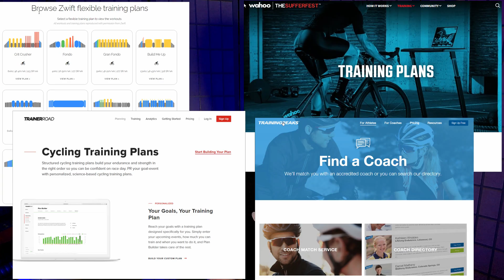How To Choose a Training Plan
0:00 - 0:52 Intro
0:53 - Nerd Zone | We look at the difference between correlation and causation, and why this can be confusing when looking at research
1:32 - Flossing makes you live longer? No.
2:11 - Plant based diet raises ftp? No. Carbs do, though. :)
4:36 - Launch and Iterate. Just start training, and you an make improvements. You can't optimize your plan if you're not actually doing it.
5:13 - Overview of Zwift, Sufferfest, TrainerRoad training plans
6:16 - Periodized and Progressive plans - all the platforms offer these.
8:55 - Why I choose TrainerRoad
9:42 - On training volume... Less is more. (my burnout story)
11:44 - TrainerRoad Plan Builder
12:34 - TrainerRoad group workouts
12:48 - No matter what, give your plan a chance.
13:11 - Assess how you're doing, see if you need to make changes
13:44 - Wrapup
14:11 - Socials

Even the American Heart Association gets it wrong!